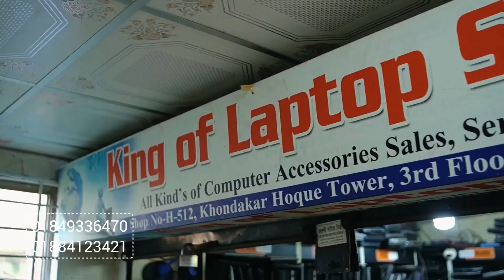৪০ বছর বয়সে ৪৪ সন্তানের জন্ম দিয়ে রেকর্ড গড়লেন আফ্রিকান নারী | Mariam Nabatanzi | News Plus